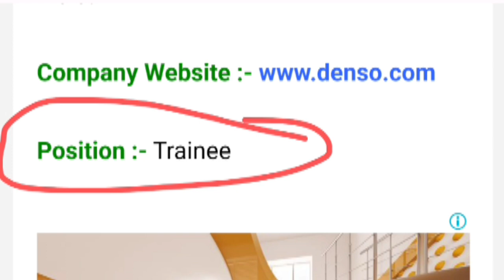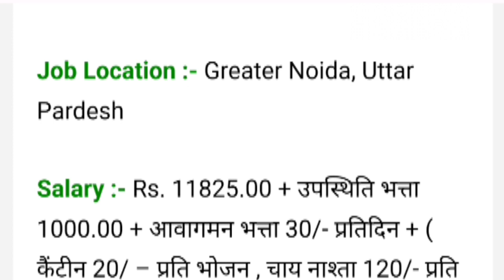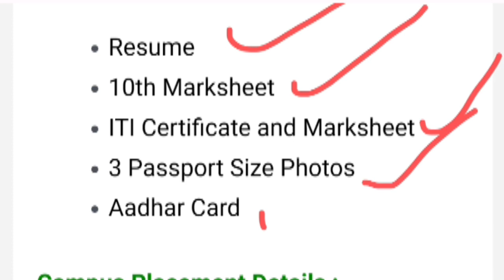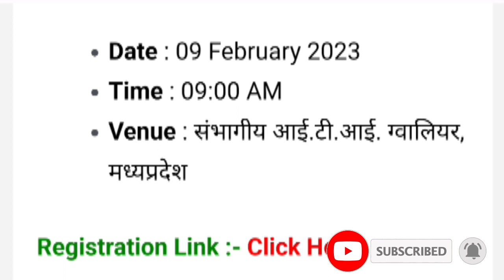Danso India Private Limited New Campus Placement 2023,danso India Private Limited New Vacancy 2023 ।